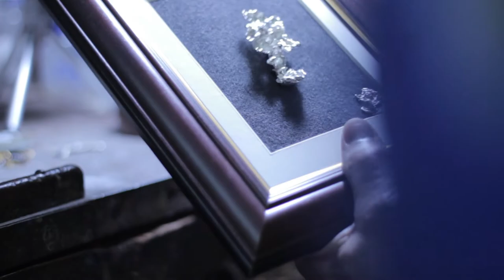Rui Gaio - everyday 034: Ourivesaria Popular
Ao meu pai e à sua arte.

Original musical piece, played and produced by Rui Gaio
Audiovisual Creation by Rui Gaio

Each "everyday" is the result of one day of musical creation.
The main goal is to publish here one everyday every day.